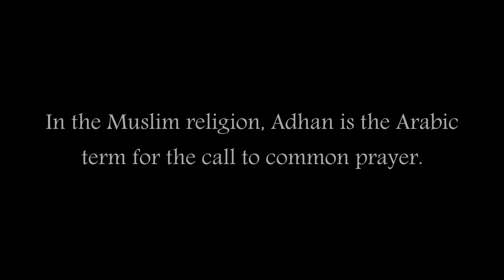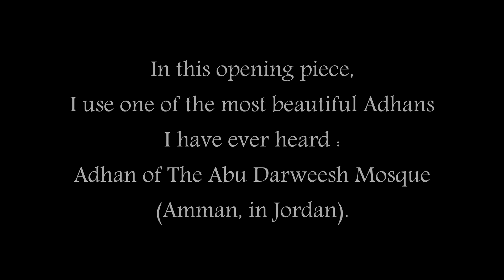ADHAN // Cinematic Techno Speedcore : Another Core (Adhan of a mosque in Jordan)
-- "Déplacement D'Air" (Air Movement) is a new Hardcore project with a strong Cinematic accents. A Hardcore album in the very broad sense, which varies between Doomcore and Industrial Hardcore, through Breakcore, Speedcore and even Flashcore.

-- Adhan is the opening title of this project. An opening that sets the tone but gradually, he starts Doomcore at 123 bpm to progress to Speedcore at 246 bpm

-- In the Muslim religion, an Adhan is the Arabic term for the song of the Muezzin who calls the faithful to common prayer. It is a call, a sacred song, certainly one of the most beautiful sacred songs.
In this piece I use the magnificent Adhan which is sung 6 times a day at the King Abdullah Mosque in Amman, Jordan.

And I'm offering you as a bonus some stolen moments from our crossing of the desert !

I hope you like this opening and make you want more !

👉 👉 Sorry my non-French speaking friends, if you want to know what "air displacement" is in sound design, you will have to learn French, or ask for a translation ;)

SCHUSS & PEACE

___FRANCAIS___

-- DEPLACEMENT D'AIR :
En musique, le déplacement d'air est un phénomène physique inévitable et systématique, pourtant il est très peu connu voir totalement inconnu du grand public. C'est principalement dans les métiers du sound design et de l'ingénièrie du son que ce phénomène est étudié,, observé, compris et appliqué dans diverses situations avec la plus grande rigueur.
Une onde sonore est une vibration mécanique qui se propage dans un milieu matériel, comme l'air ou un autre liquide (l'air étant constitué de molécules d'eau). Dans l'air, la vitesse de propagation du son est de 344 m.s (soit environ 1 240 km/h) dans les conditions usuelles de température et de pression standards.
Dans l'eau, elle est 4 fois plus rapide, de l'ordre de 1 500 m.s (soit environ 5 180 km/h)
Le son se propage grâce à la compression qui se déplace au milieu des molécules d'air. Pour l'expliquer, on compare souvent ce phénomène physique à une pierre que l'on jette dans l'eau : on observe que de petites vagues se déplacent à la surface sous forme d'ondes, alors que l'eau reste à sa place. Et bien c'est pareil, les ondes sonores sont balayées et projetées en avant par les molécules d'air.
La vitesse de propagation du son dépend de la nature du milieu dans lequel l'onde se propage mais également de la température et de nombreux autres facteurs interférents.

En sound design on parle de "déplacer l'air" lorsque l'on applique une série de traitements très précis visant à ajouter ou enlever de la compression moléculaire, autrement dit à allonger ou raccourcir la propagation d'une onde sonore. On travaille alors directement sur les molécules d'airs qui entourent l'onde ciblée, plutôt que de travailler sur l'onde elle-même comme n'importe quel bidouilleur. :)
Cette technique de "déplacement d'air" est très courante également chez les ingénieurs du son, qui utilisent à peu près les mêmes outils, comme certains plugins très particuliers de précision chirurgicale.
Le "déplacement d'air" est donc une approche purement physique et mathématique de conception sonore, il faut prendre en compte tous les éléments et paramètres  présents et entrant en jeu dans la propagation de l'onde : pièce, température, humidité de l'air, luminosité, émetteur de l'onde, distance entre la génération de l'onde, l'émission de l'onde et la réception de l'onde...il faut connaitre chacun des paramètres ambiants, et mécaniques présents.
Très souvent imperceptible car d'une échelle moléculaire, le "déplacement d'air" est une technique de haute précision qui est extrêmement efficace et qui contribue très souvent au plus grand succès d'une production, d'un mix ou d'un mastering par rapport à d'autres.
Elle permet de très fines variations, souvent très délicates mais peut également être plus marquée et totalement transformer une onde.

-- Petite révélation :
Certains VST grand public, et même très grand public mettent à disposition des outils de "déplacement d'air" dans leurs paramètres les plus enfouis. que l'on trouve au coeur !
Tous les kick (sans exception) dans ce morceau ont été obtenus de cette technique de "déplacement d'air", mais je n'ai eu recours à aucun plugin externe, mais tout simplement en travaillant sur les oscillateurs du synthé.
Ce VST n'est pas le seul, lui c'est SERUM ! 😀

J'espère que cette ouverture vous plaira et vous donnera envie d'en savoir plus !

SCHUSS & PEACE

OPENING TRACK IN 3 PARTS :
00:00  introduce
00:02  1. Close your eyes you are there
04:13  2. One rumble can hide another
07:23  3. Fasten your seat belts, let's take off
Composed, produced & performed
by I Hate Robots